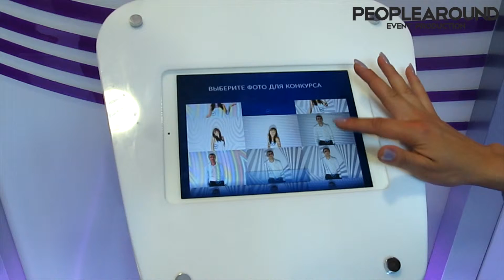Копия видео ITSYOURTIME interactive zone by PEOPLEAROUND